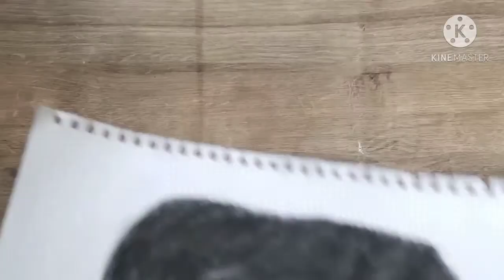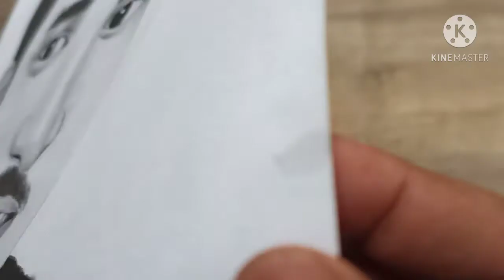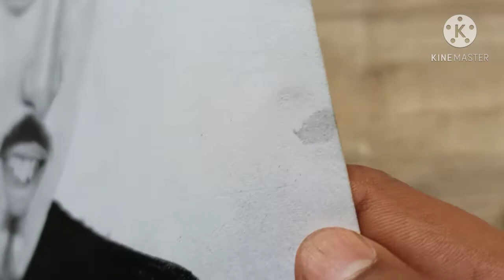fixative spray gone wrong 😱😭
Track: Warriyo - Mortals (feat. Laura Brehm [NCS Realease]

movie#akshaykumarmovies#independence#15august#independenceday#artist#punjab#india#australia#canada#peaceful#beautiful#incident#popular#salmankhan#alshaykumar#akshaykumarcomedy#tech#mobiles#note20ultra#camerasecret#fullcomedyvideos#funnyvideos#tractortochan

deepika padukone sketch drawing
Deepika padukone sketch sourav joshi arts
deepika padukone sketch drawing  subhojit mondal art

deepika padukone sketch drawing shubam dogra

deepika padukone sketch drawing draw with vishal

deepika padukone sketch drawing oreo joshi piyush joshi
Trakin tech
Tech burner
Technical guruji
Tech bar
Techno ruhez
Techno gamerz
Carry minati
Carry is live
Ashish chanclani
Justien bieber
Sub4sub
Yarr beli
Dost
Sourav joshi arts
Oreo joshi
Dog lovers

fixative spray in home
fixative spray in just 10rs
fixative spray in cheap
fixative spray